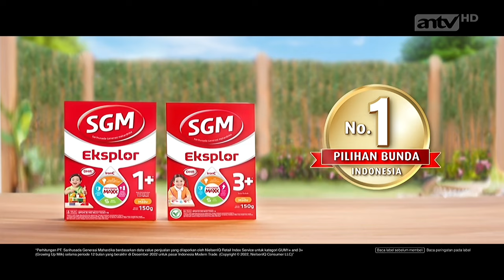SGM Eksplor • Pilihan Bunda • TVC Edisi 2024 • Iklan Indonesia 15 sec